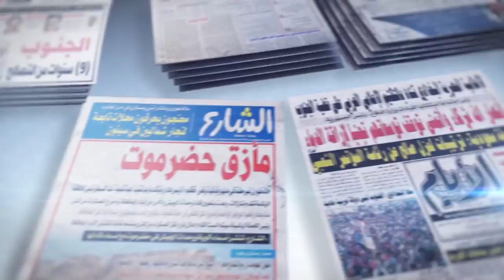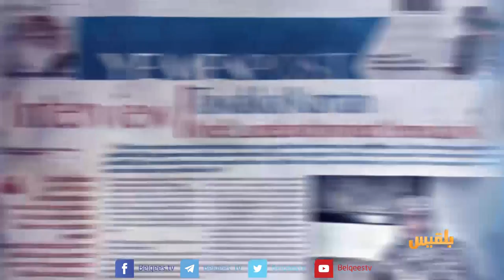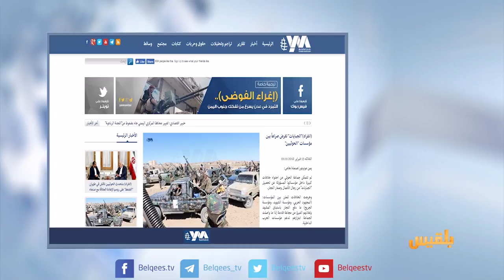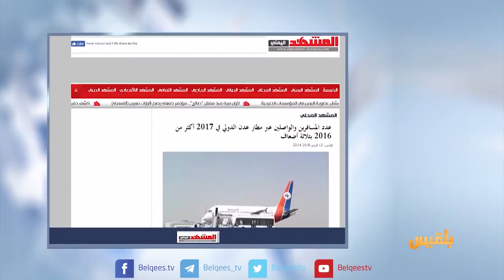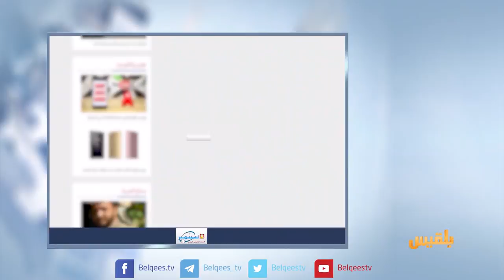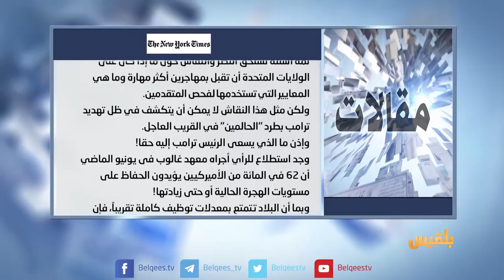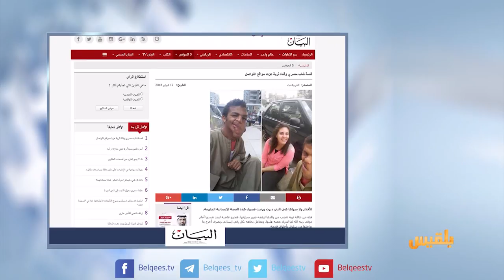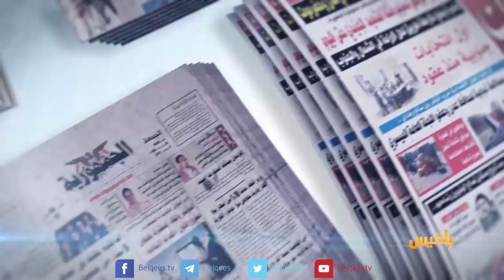كشك الصحافة | 13 - 02 - 2018 | تقديم: سالم باحمران